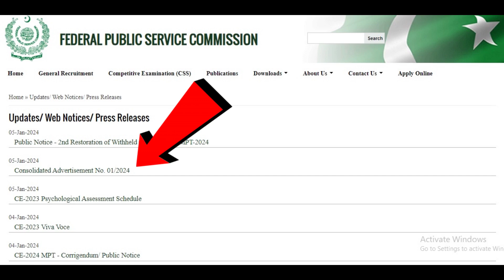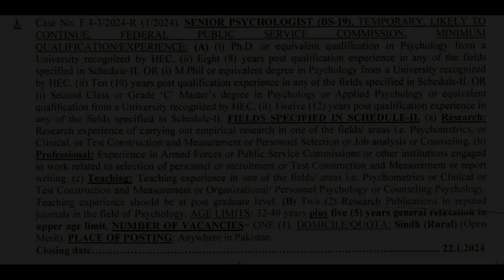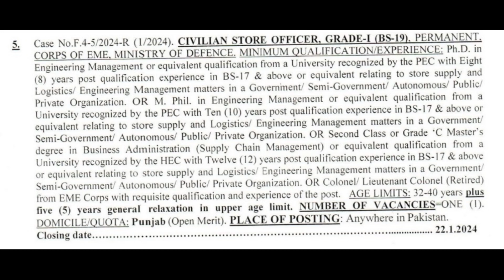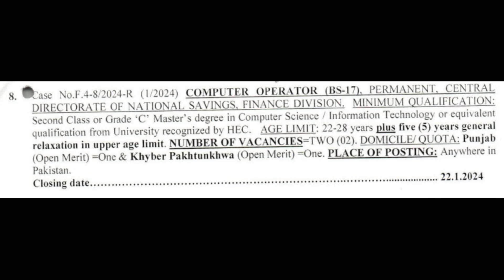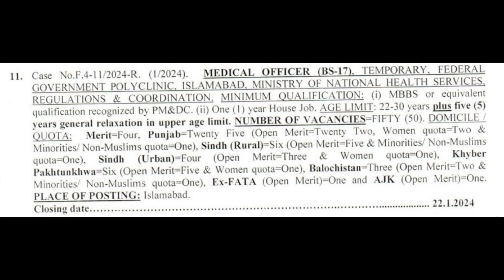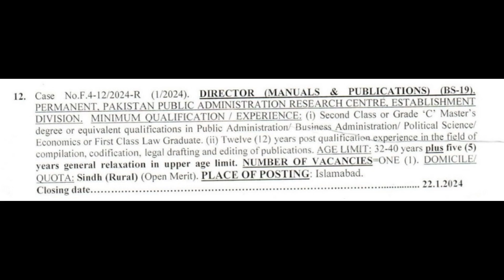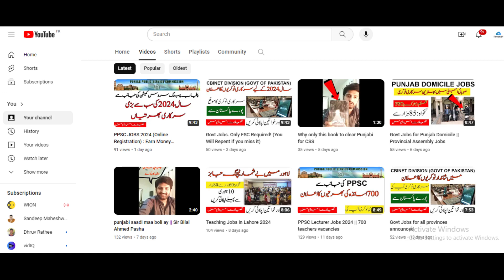FPSC 1st Jobs Advertisement 2024 (Excellent News For Aspirants)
A must-watch for all Aspirants
🌟 Don't miss out on the latest job updates by the Federal Public Service Commission (FPSC)! 🌟

Looking for a career in the government sector? Your search ends here with FPSC's recent job advertisement for 2024! FPSC, also known as the Federal Public Service Commission, has announced its first jobs advertisement for 2024, offering an array of exciting opportunities in various fields.

In this video, we delve into the details of the FPSC Jobs Advertisement 2024, providing valuable insights into the application process, test preparation tips, and a comprehensive guide on how to apply online through FPSC's official website - fpsc.gov.pk.

Whether you're a seasoned professional or a fresh graduate, FPSC offers a diverse range of positions catering to different skill sets. Stay updated with the latest jobs announced by FPSC and explore the numerous career prospects in the government sector of Pakistan.

Topics Covered
➨ FPSC
➨FPSC Jobs Advertisement
➨FPSC Jobs Advertisement 2024
➨FPSC first jobs advertisement 2024
➨FPSC jobs
➨FPSC test preparation
➨FPSC online apply karnay ka tarika
➨latest jobs by FPSC
➨Federal Public Service Commission jobs
➨FPSC recent jobs
➨FPSC latest job advertisement
➨FPSC online apply
➨FPSC gov pk
➨FPSC advertisement jobs 2024
➨govt jobs